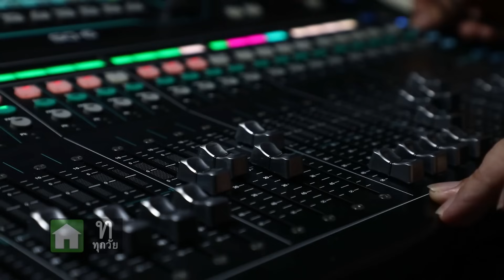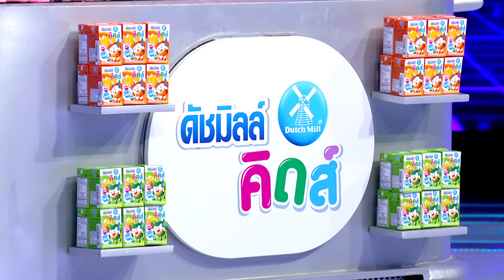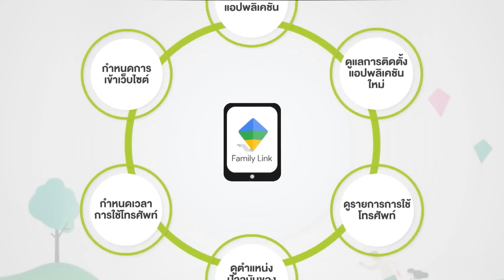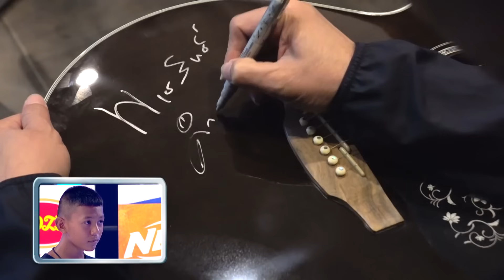SUPER 10 | ซูเปอร์เท็น Season 4 | EP.21 | 11 ก.ค. 63 Full EP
พบกับรายการ Super 10 อัจฉริยะตัวน้อย SS4